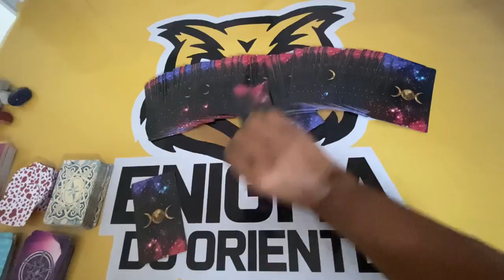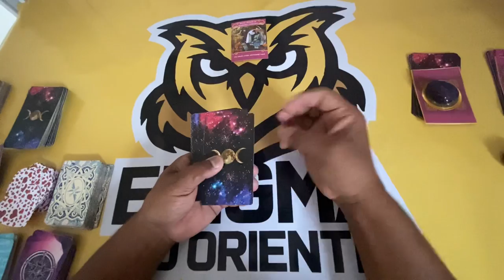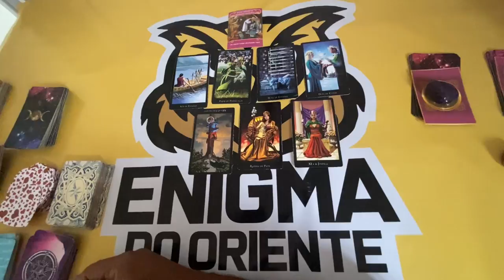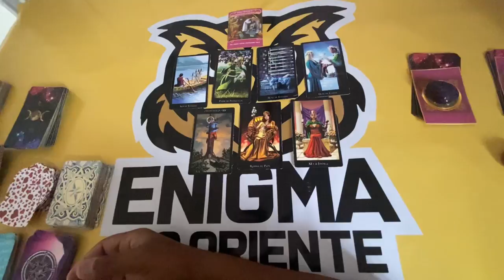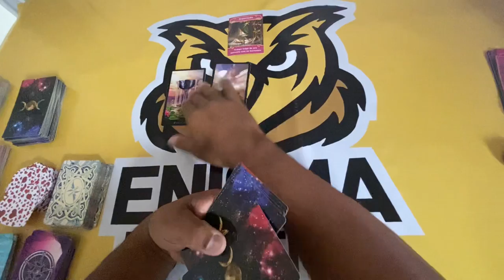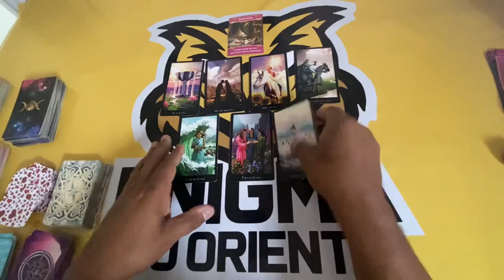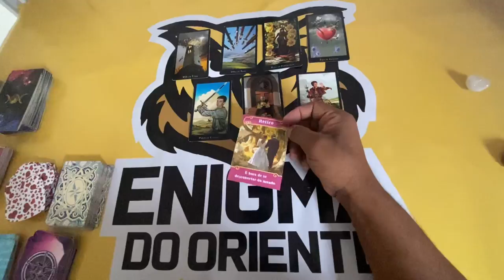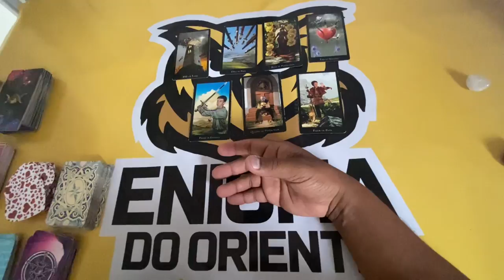ELE HOJE EM RELAÇÃO A VOCÊ! !!💘 [ Tarot Responde ] Tarô [Tarô ] Tarot